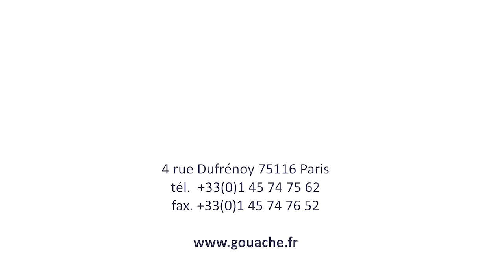Le contrôle du prix déséquilibré se passe désormais de la condition de soumission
Tout accord commercial pourrait être remis en cause sur le fondement du déséquilibre significatif, sans condition de soumission, depuis l’adoption de l’ordonnance du 24 avril 2019. Il en résulte une grande insécurité juridique.